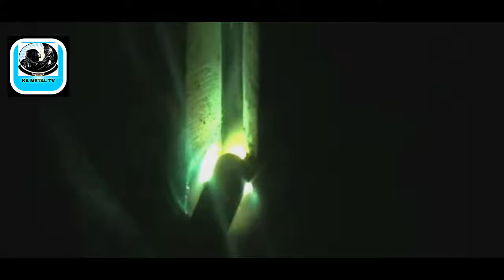3G position //ROOTPASS //7018 WELDING ROD 2.6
7018 vertical up stick welding technique
3g vertical stick welding
welding 309 stick vertical
vertical up stick welding 6013
vertical stick welding 7016
vertical up stick welding 7018